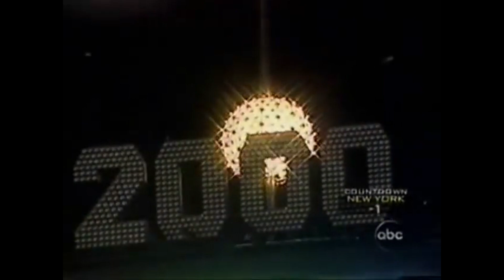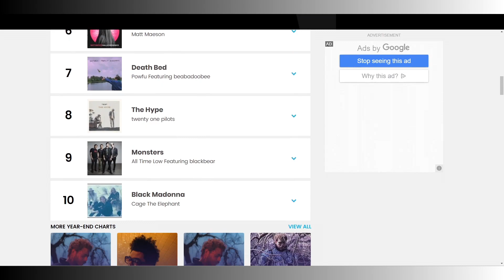What is Alt Music Actually Alternative to Anymore?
Music and to a much larger extent alternative music has gone through a lot of change in the last several decades.
But what is it actually "Alternative" to anymore?
And you may ask yourself, well how did we get here.
Today we take a look at how we got here and what the future may hold.
If you like any of the music that I dog on here, that's totally fine. Listen to what you enjoy regardless of what I or anyone else says.

0:00 Intro
0:27 Garage Rock: The Beginning
1:21 Punk: Blowing the Windows Out
2:34 Post - Punk: Make it Accessible
4:09 New Wave: Alt Goes Commercial
5:27 Grunge: The Best of Both Worlds
6:53 Living in a Post Cobain World
8:01 The 2000s Were... There
9:44 Alt Music Today

Gear:
Interface - Focusrite Scarlett Solo Gen 2